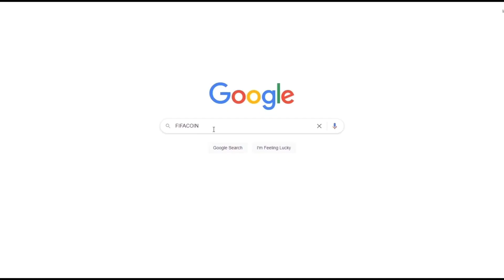SUPERVEDETELE PORTUGALIEI VIN LA BENFICA IN BATALIA CARIERELOR CU SINNER !!! FIFA 23 ROMANIA !!!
►Daca vrei sa cumperi coins pentru FIFA 23 (Codul "Theo" pentru 5% Reducere)

Poti cumpara FIFA 23 si FIFA Points la super preturi aici

FIFA 23 BATALIA CARIERELOR

FIFA 23 CARIERA CU BENFICA